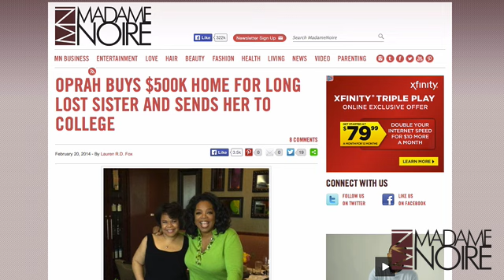Oprah Buys $500K Home For Long Lost Sister And Sends Her To College | MadameNoire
Media powerhouse Oprah Winfrey buys her long lost sister a house and a monthly allowance to go back to school.

Media powerhouse Oprah Winfrey is known for her generosity (cue her famous "You get a car!" spiel). This time around, instead of a car, someone will be receiving a house and a monthly allowance to go back to school. Who is this lucky person? It's none other than Oprah's half sister, Patricia Lofton.